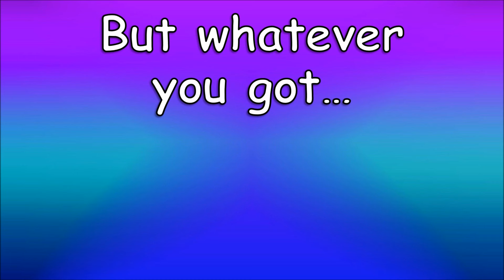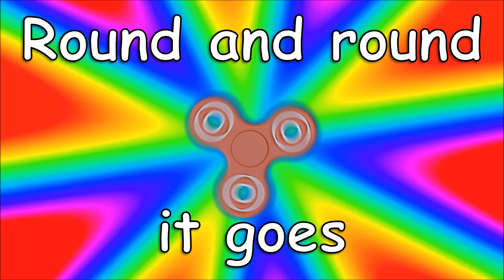The Fidget Spinner Song | Summer Fun Song! | Fidget Spinner Song for Kids | Silly School Songs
This Fidget Spinner Song is the first summer fun song by Silly School Songs. This song is all about having fun with fidget spinners. Hope you enjoy it!!!

Lyrics:

Alright kids...
It's time to grab your fidget spinners
You might have a red one, or a blue one
Or one with LED lights (Oh yeah!)
Whatever you got, hope you got it ready
Hold it up, 3-2-1 LET'S SPIN!

Fidget, let's spin
Let's spin our fidget spinners
Let's see who wins
Which one will last the longest

Fidget, let's spin
See it whizzin'
If it stops, just tap again

Fidget spinner, fidget spinner
Spin it during breakfast, lunch and dinner
I can spin a fidget spinner on my knee
Stack 'em up, spin 'em all, 1-2-3
Spin it any time, spin it any place
I can even spin it on Mickey Mouse's face
Spin it on the couch, spin it on the bed
We can spin it on our Beanie Boos' heads
Start it with my left hand, toss it to my right
With enough taps I can keep it spinning all night
I can spin it now, I can spin it later
I can even spin it up and down an escalator
Spin it on the Earth, spin it on the moon
Spin it on Mars and Jupiter too
I can just spin and keep on spinning see
Spin my fidget spinner till I spin it to infinity!

Fidget spinner,
Round and round it goes
When will it stop?
No one really knows

Spin it at the park
Spin it on the grass
Just don't spin it
When you're sitting in class!